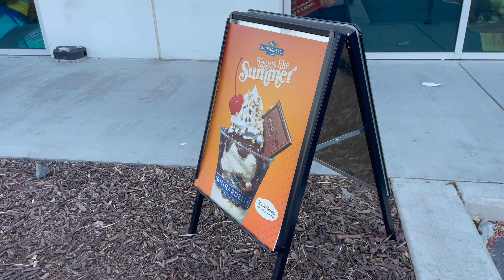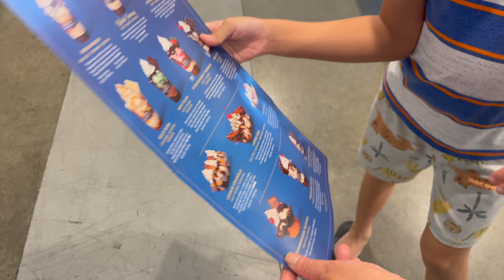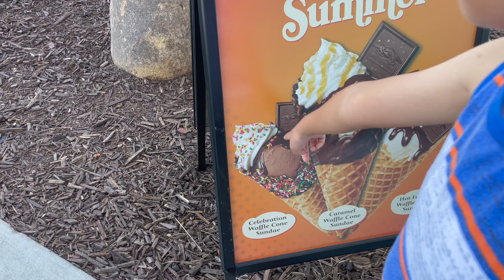GHIRARDELLI CHOCOLATE FACTORY AT MOUNTAIN HOUSE CALIFORNIA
GHIRARDELLI CHOCOLATE FACTORY AT MOUNTAIN HOUSE CALIFORNIA 2024 @timothyspreciousmoments